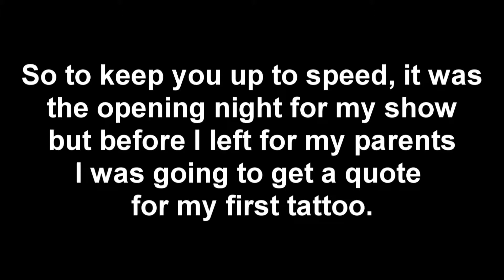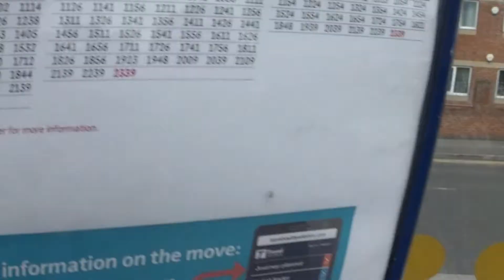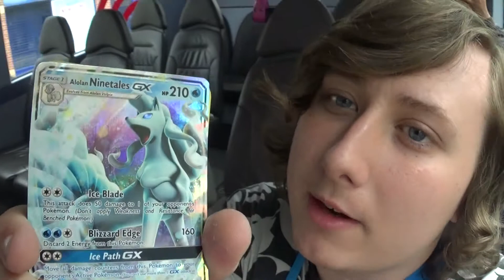Vlog 8: The Big 2 1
Filmed: 23rd, 24th and 25th June 2017

So it's finally arrived, the opening night of the show is here, with 3 other shows to follow. Also, I turn 21.

for the music